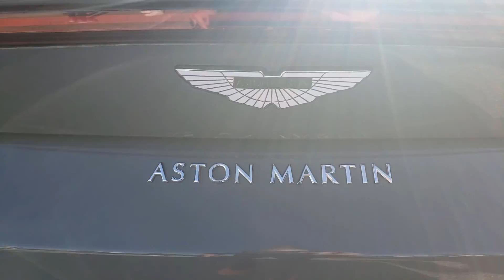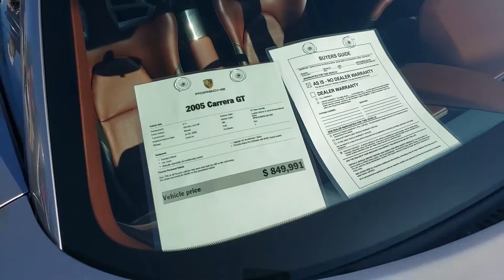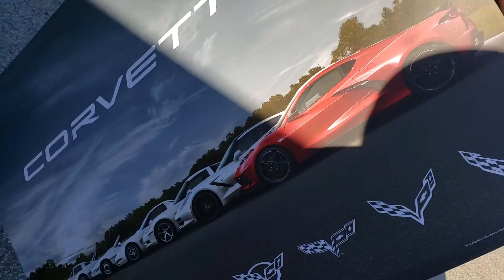Sneakers & Supercars! Supercar Sunday in Los Angeles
This is a new kind of video for my channel. We love checking out sick cars but also love sneakers. Since we were visiting Supercar Sunday, I thought we could check out the selection of sneakers at this car meet.

Let me know if this type of video is something you would like to see in the future. This car meet takes place every Sunday in the SFV area of Los Angeles. I definitely don't go every week but we can make this a monthly event on my channel. I would love to hear your feedback!

As many of you know. I tend to visit many of the Nike Outlets as well as any other retail or discount store in order to search for steals and deals. Make sure you check out one of my numerous videos where I hunt for steals. I try my best to post a video every morning.